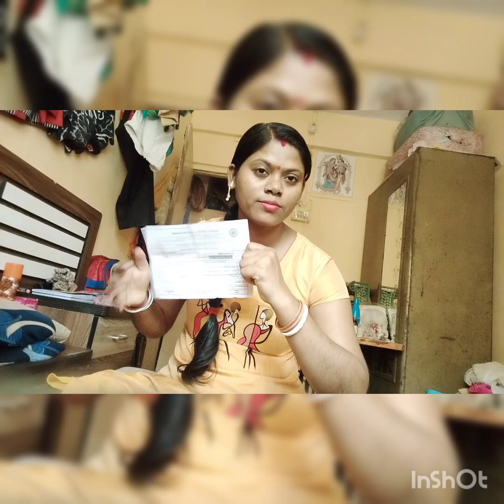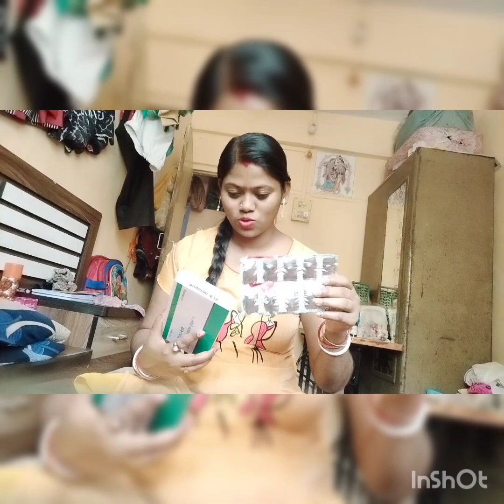Aaj Ma Hospital Gayi Doctor Dikhana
Radhe Radhe Krishna Krishna

Aaj Ka Live 9.30 pm A Jaaye
# Monosamaofficial

Monosama Official ka Link -

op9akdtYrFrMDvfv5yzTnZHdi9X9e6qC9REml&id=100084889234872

# Monosama Official